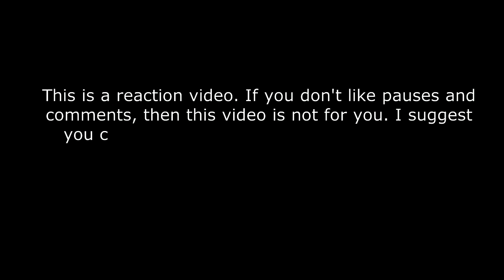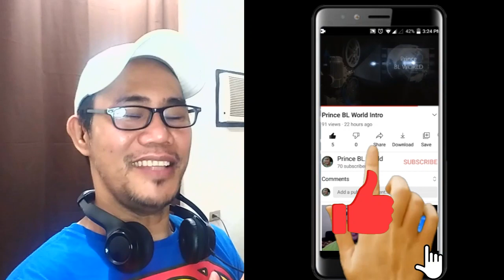라포엠 LA POEM - OASIS - 2021 그레이트 콘서트 시리즈 REACTION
[4K] OASIS _ 유채훈 박기훈 최성훈 정민성 _오아시스_ 2021 그레이트 콘서트 시리즈 〈falling in LA POEM〉 라포엠 211113

LA POEM REACTION VIDEOS

라포엠 LA POEM - Never Ending Story [불후의 명곡2 전설을 노래하다/Immortal Songs 2 REACTION

유채훈 Chae-Hoon Yoo - Another One Bites The Dust [보헤미안랩소디 with 오케스트라] REACTION

유채훈 Chae-Hoon Yoo - I Was Born To Love [보헤미안랩소디 with 오케스트라] REACTION

정민성 Jung Min-Seong & Park Kihun 박기훈 - L'immensita - 라포엠 단독 콘서트 이클립스 서울 REACTION

Chae-Hoon Yoo 유채훈 - Mi Manchi - Falling in LA POEM | 2021 그레이트 콘서트 시리즈 REACTION

유채훈 Chae-Hoon Yoo X 최성훈 Choi Sunghoon - 꽃이 피고 지듯이 - 2022 CINEMA PARADISO REACTION